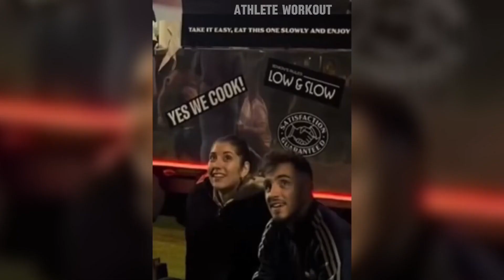Calisthenics Workout Reaction in Gym😮calisthenics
Calisthenics workout reaction in gym. Calisthenics workout can be done at home, but what kind of calisthenics workout do you do?

Infraction - Phonk Phonk